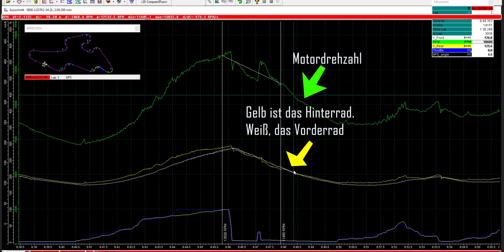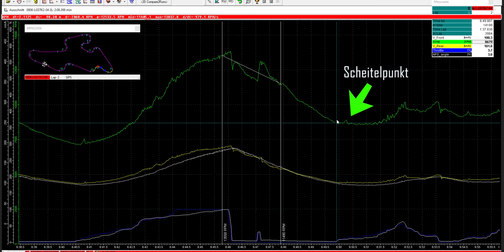DIE UNENDLICHE DISKUSSION ÜBER DIE HINTERRADBREMSE | Was zählt denn jetzt? Untermauert mit Fakten!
Zu den Rennstrecken Events:
Für Einsteiger:

Die Blickführung!